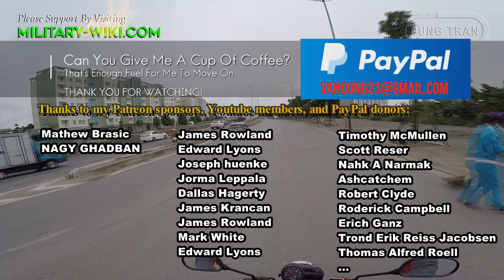Top Five Jets With The Most Powerful Air Combat Capabilities Of The Cold War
Since the end of World War II, fierce competition between the United States and the Soviet Union has seen the arrival of the most capable fighters and interceptors for air combat. Every time one side launched a jet, there was also a peer competitor on the other side, to ensure that the opponent never had an absolute advantage in the air. Until the race ended with the collapse of the Soviet Union in 1991, here are 5 air superiority fighters and interceptors with strong air-to-air combat capabilities in an attempt to dominate the skies on both sides.